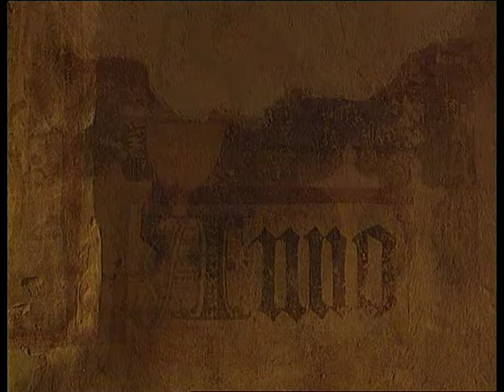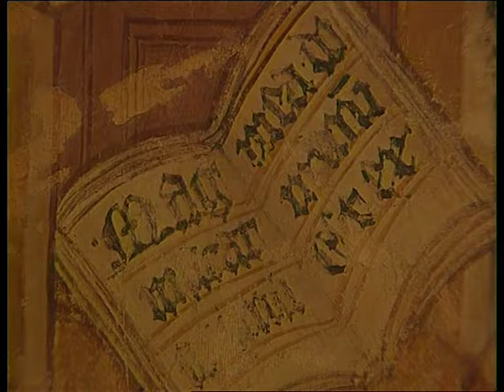A veleméri Szentháromság-templom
A Kárpát-medence legszebb középkori temploma. A nyugati határvidéken, az Őrségben emelt templomot egykoron kívül és belül freskók díszítették, melyeket Aquila János és tanítványai festettek 1378-80 között.